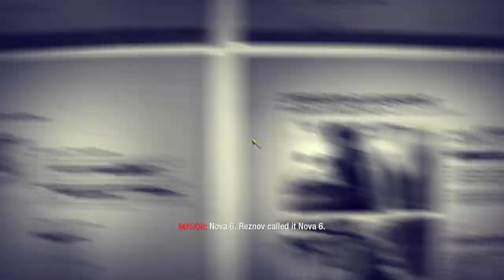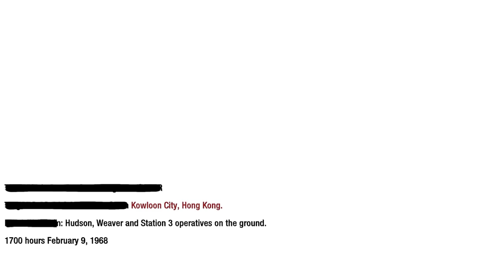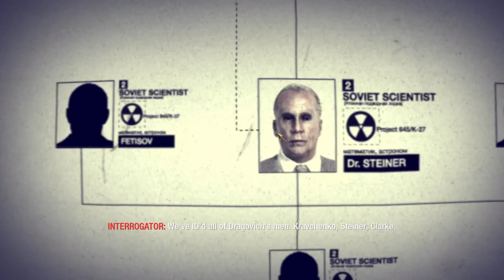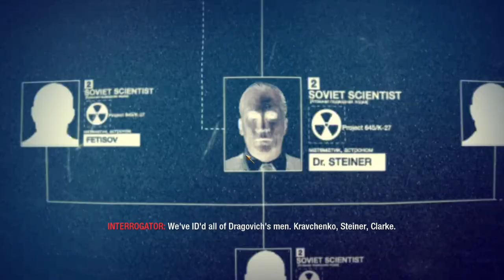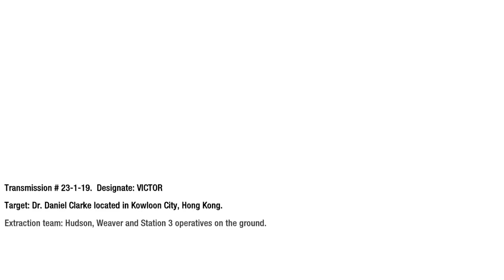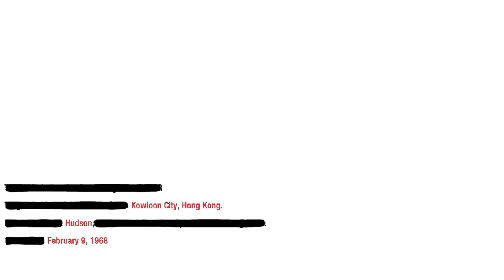Call Of Duty Black Ops 1 Part 7 Numbers ( I broke the game)